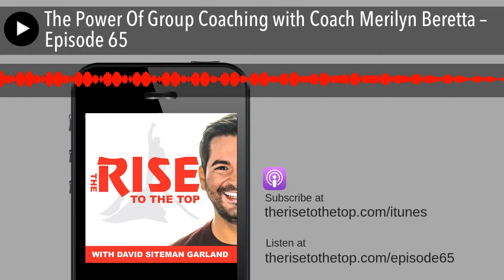The Power Of Group Coaching with Coach Merilyn Beretta – Episode 65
Many people struggle when it comes to accountability and staying focused, and often, group coaching is a great solution for this. In this episode, Coach Merilyn Beretta and I dive into how group coaching works, why it's so effective, and why those of us in the online business world typically need a push in the right direction.

You can find show notes and more information by clicking